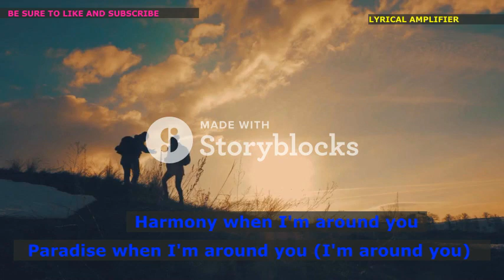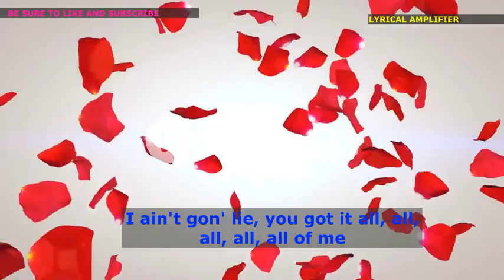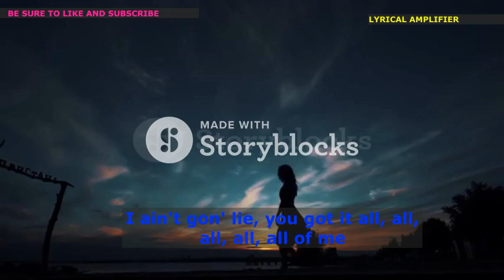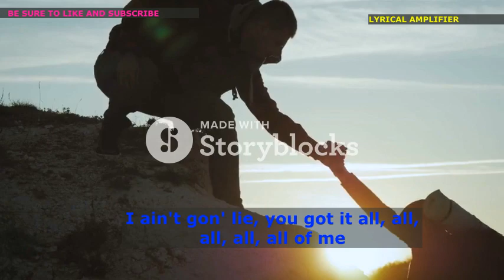JUICE WRLD - Girl Of My Dreams ft BTS (OFFICIAL LYRICS VIDEO )